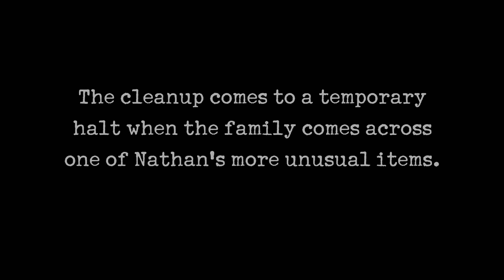Hoarders: Raccoon Penis Bone Collection | A&E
To everyone's surprise, Nathan appears to have been collecting the penis bones of raccoons in this scene from "Celia & Nathan."

Hoarders
Season 8
Episode 103
Celia & Nathan